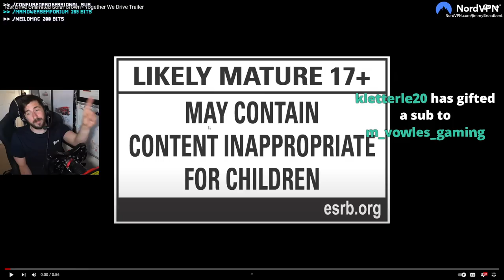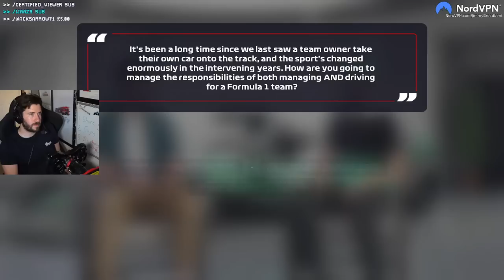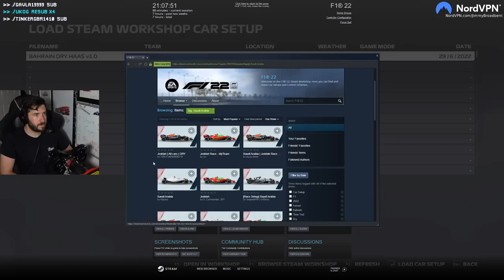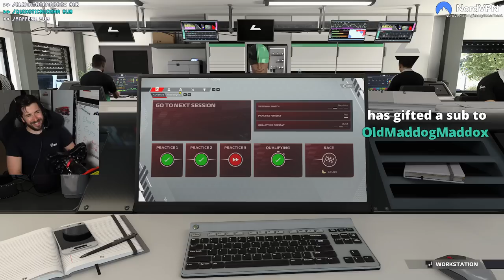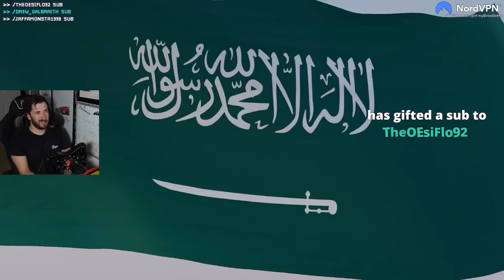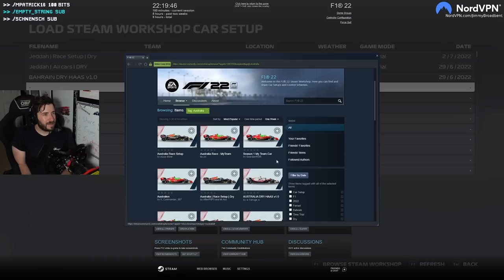My First Time Playing F1 22 (FINALLY)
So after a bit of feedback from you guys, I've decided to change the purpose of this channel slightly. This will now act as a second channel where I post both clips and full streams to make sure you guys don't miss anything, wherever you chose to watch.

Unit 3
Burnt Barns Farm
Ninfield
TN339LZ